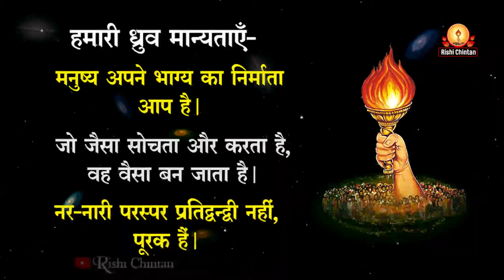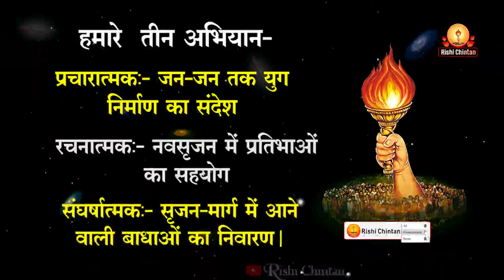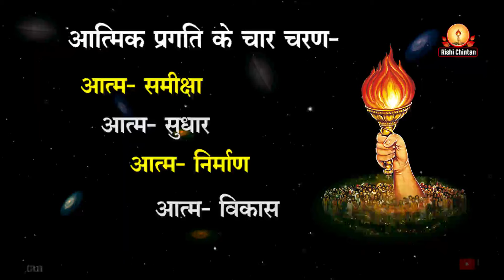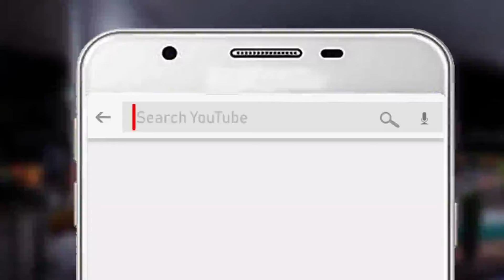all about gayatri patiwar and युग निर्माण अभियान और योजना